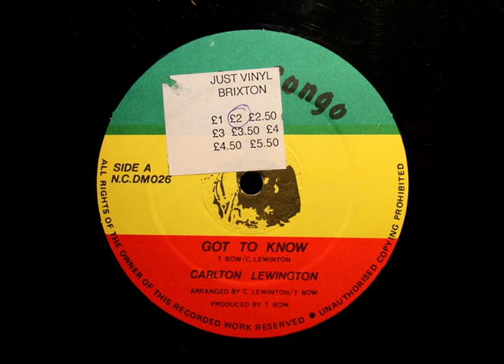Carlton Lewington - Got To Know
Rare track from Carlton Lewington - Got To Know

Natty Congo Records N.C.DM026